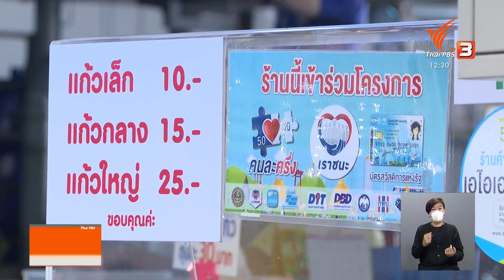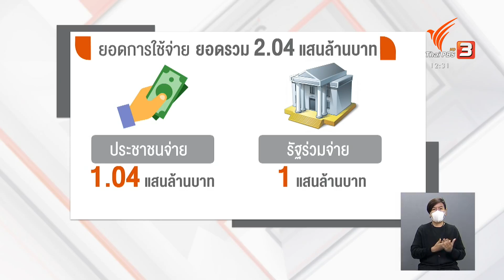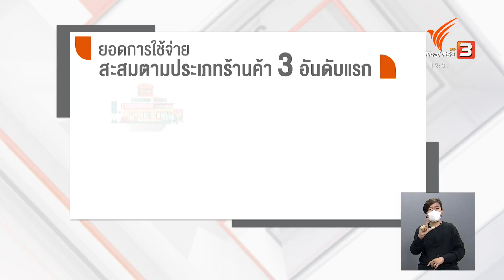คาดเริ่มใช้คนละครึ่งเฟส 4 มี.ค.65 : จับสัญญาณเศรษฐกิจ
โครงการคนละครึ่ง เฟส 3 กำลังจะสิ้นสุดในวันที่ 31 ธันวาคม 2564 นี้แล้ว โดยรัฐมนตรีว่าการกระทรวงการคลัง ยืนยันว่าจะไม่มีการขยายระยะเวลาสิ้นสุดโครงการออกไป ขณะที่ โครงการคนละครึ่งเฟส 4 ยังต้องรอไปก่อน
ชมรายการจับตาสถานการณ์ ย้อนหลังทาง